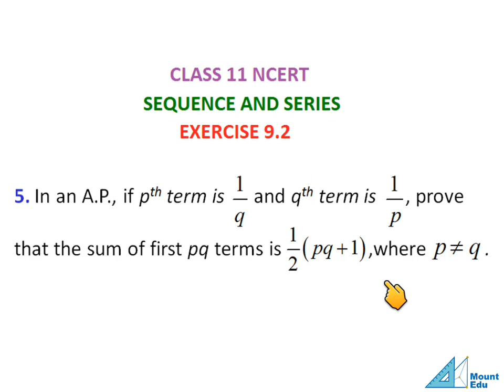NCERT Class 11 Sequence And Series 9.2 question 5 solution by Mount Edu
Detailed solution of Class XI sequence and series in Hindi based on NCERT by Mount Edu for IIT-JEE, BITSAT, VIT, KIIT, SAT, NDA, SCRA and other exams.